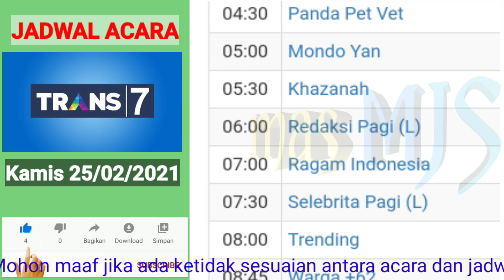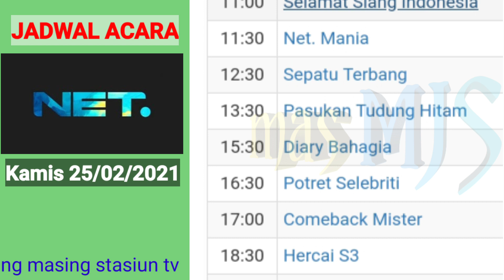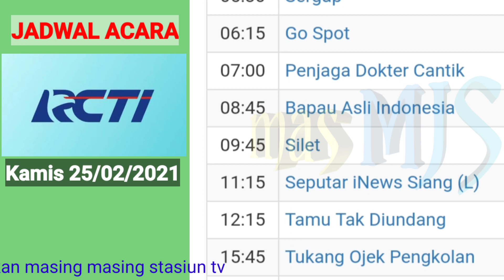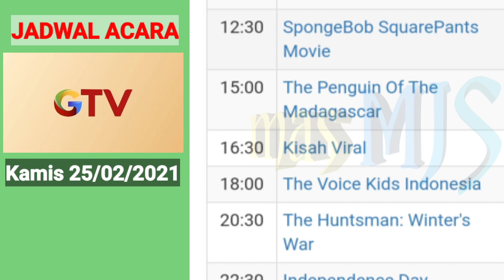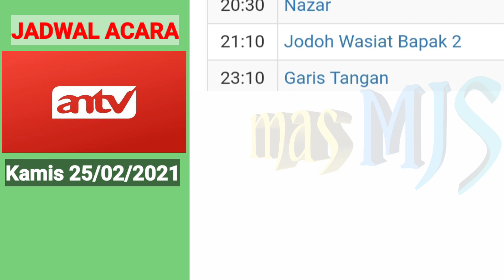Jadwal Acara TV Nasional Hari ini - Kamis 25 Februari 2021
Jadwal acara tv nasional hari ini

Sumber jadwal :
                              mncvision.id
                              transtv.co.id